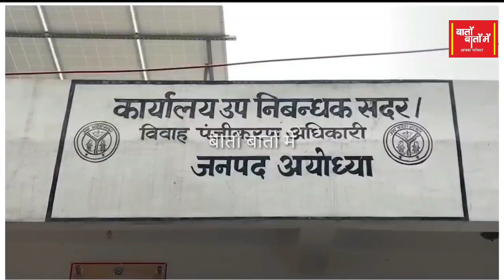अमिताभ बच्चन अब अयोध्या वासी हो गए।